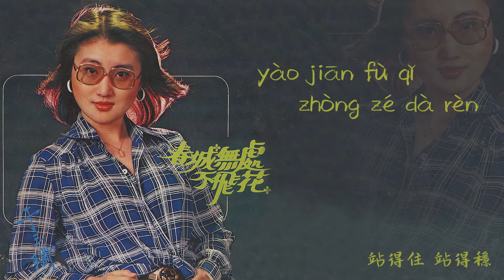【Official Audio Lyrics Video】于三珊yú sān shān《春城無處不飛花》-〈站得住 站得穩zhàn dé zhù zhàn dé wěn〉官方動態歌詞版MV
站得住 站得穩
zhàn dé zhù zhàn dé wěn
作詞:孫儀   作曲:駱明道
zuò cí: sūn yí    zuò qǔ: luò míng dào

我們站得住 我們站得穩
wǒ men zhàn dé zhù  wǒ men zhàn dé wěn
千萬人一條心 我們手拉手
qiān wàn rén yī tiáo xīn  wǒ men shǒu lā shǒu
我們心連心 決不怕風雨的來臨
wǒ men xīn lián xīn  jué bù pà fēng yǔ di lái lín
做一個中華兒女 做一個炎黃子孫
zuò yī gè zhōng huá ér nǚ  zuò yī gè yán huáng zǐ sūn
要經得起千錘百鍊 要肩負起重責大任
yào jīng dé qǐ qiān chuí bǎi liàn  yào jiān fù qǐ zhòng zé dà rèn
不低頭不灰心 我們手拉手
bù dī tóu bù huī xīn  wǒ men shǒu lā shǒu